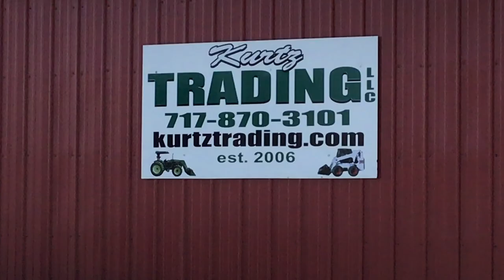Power Box Paver